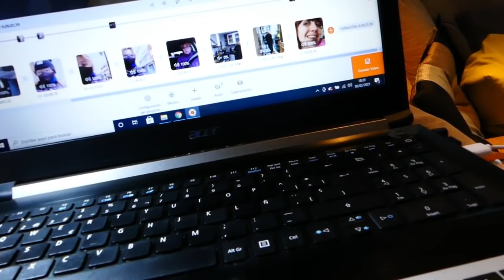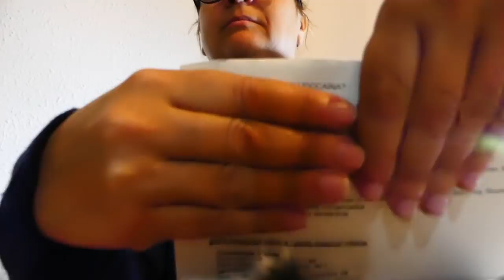Aun no me siento capaz de decir su nombre+ Mas medicamentos a tomar +Mi comida de aprovechamiento